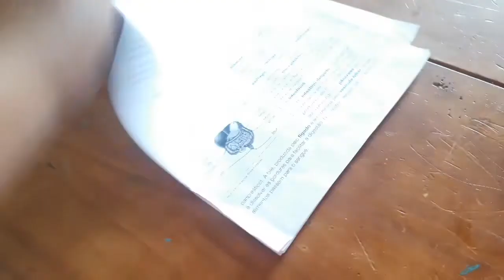VLOG: um pedacinho da minha manhã